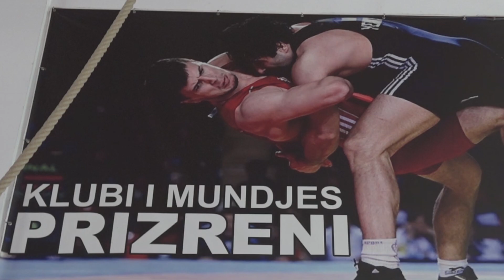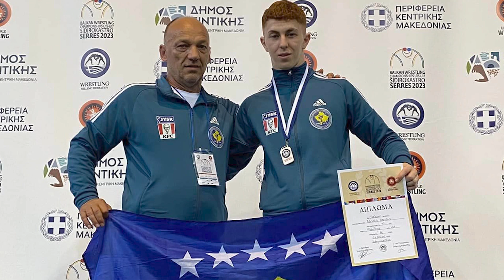Kujtojmë asat e vjetër - motivohen talentet e rinj SYLEJMAN SHALËN. MUNDËS DHE TRAJNER SHEMBULLOR